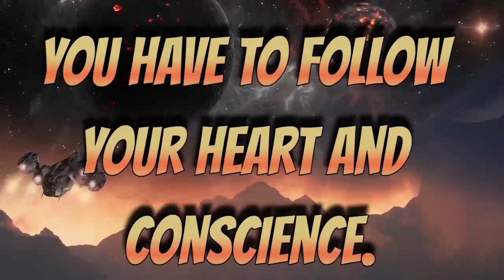GALACTIC FEDERATION COSMIC SHIFTS CHANGES MOMENTUM